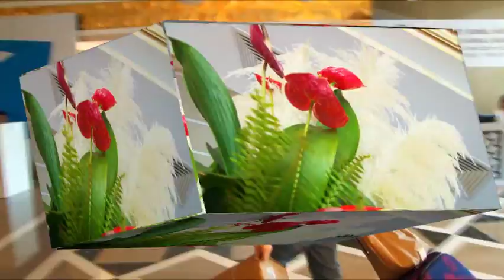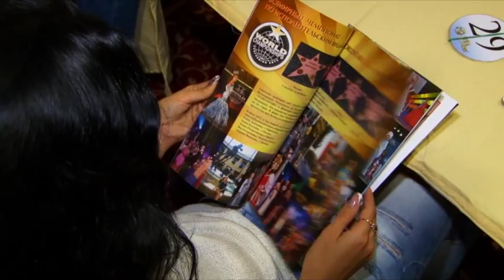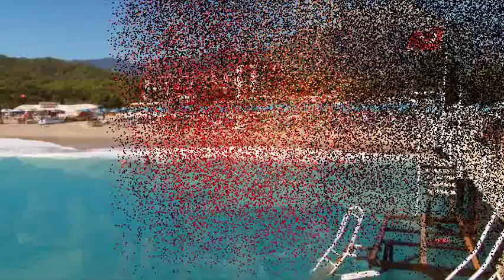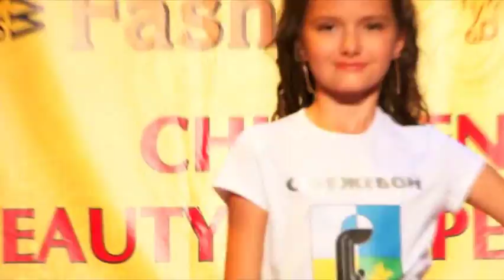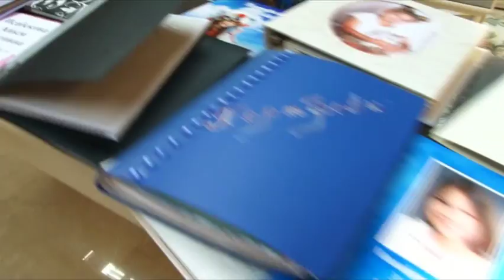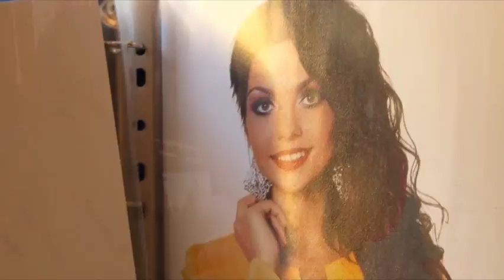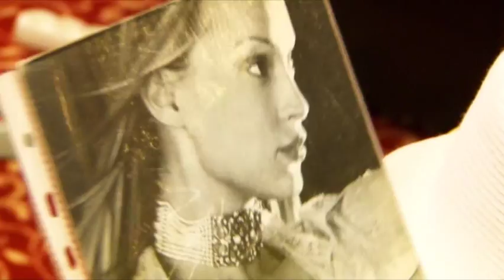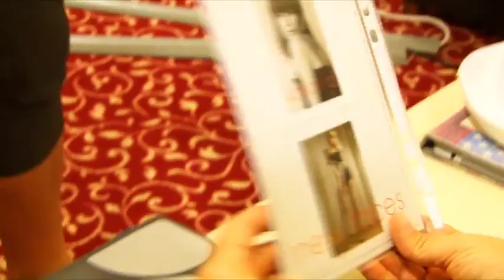Форум Art-fashion Турция 2013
В октябре в Турции прошел международный форум Art - fashion) В этом фильме собраны самые яркие моменты этого конкурса)